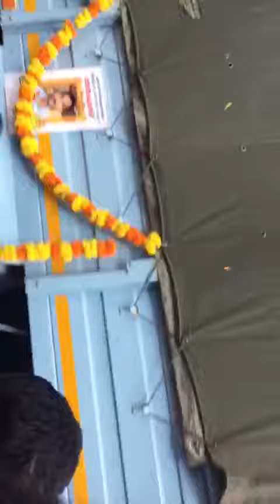ധീര ജവാൻ വസന്തകുമാർ